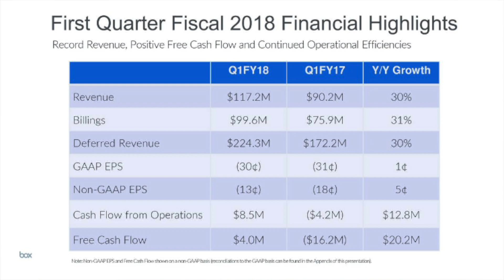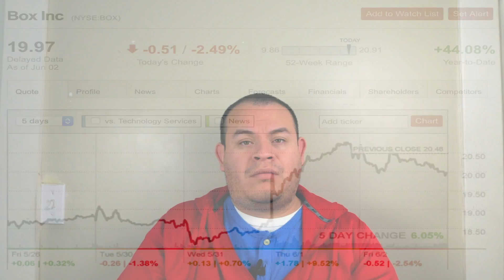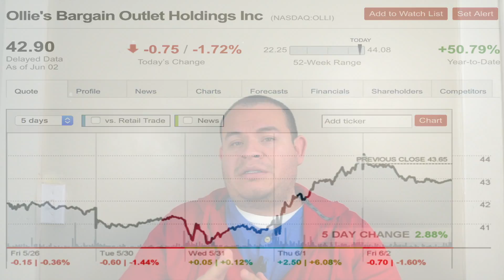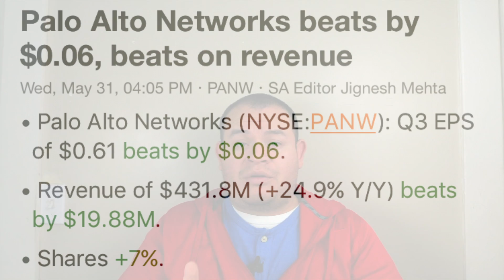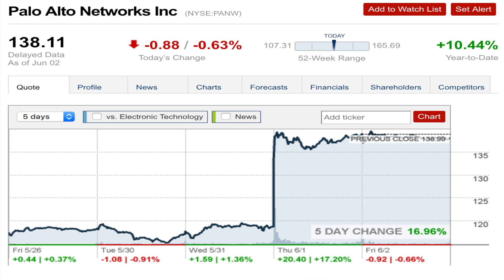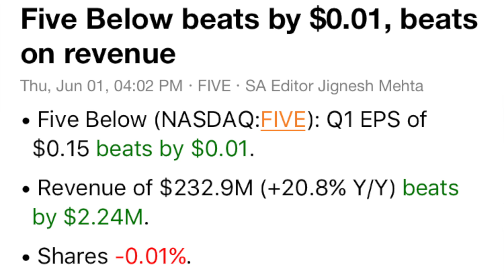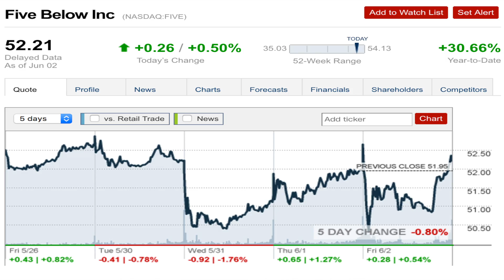June Stocks Earnings📊 | Week of June 5 - June 9 📆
TOP 3 Investing Books: ►#1

About This Video:
In this video, I will bring the information about the stock market earning this week and the stock market earning next week. The stock companies earning June is always comes with a surprise. In addition, we are almost close to summer so it makes sense to go over a few of the companies reporting earnings in June. We had broadcom stock, lululemon stock, ollie's stock, palo alto networks stock, big five stock, and box stock. It is setting up to be an interesting stock market earnings next week since earnings are starting to slow down. I have dave and busters reporting earnings next week.